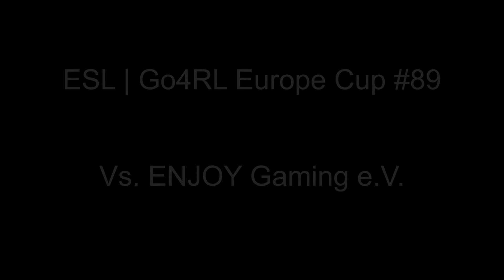On Fire! - ESL Gameplay | Rocket League | Sakkaku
Hey guys I just wanted to show you my most amazing ESL game!
This was the first game in the round of the best 32 teams of the Go4RocketLeague Europe Cup #89
against ENJOY Gaming e.V. - which is a long time high level ESL team. Sadly we lost 2:3 in the best of 5, ggs to them.